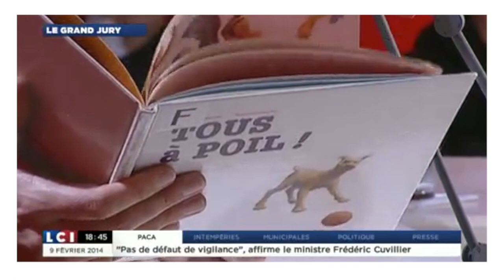Jean-François Copé dénonce le livre pour enfants " Tous à poil "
Retrouvez chaque jour à midi les dernières déclarations politiques qu'il ne fallait pas manquer.